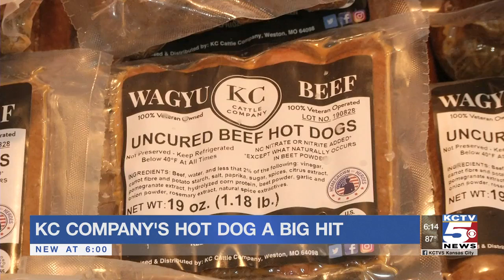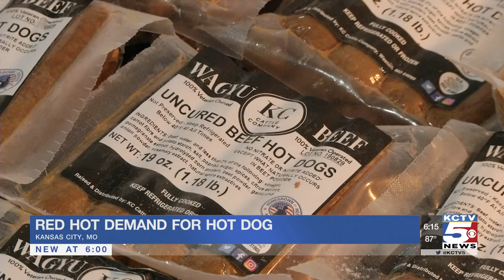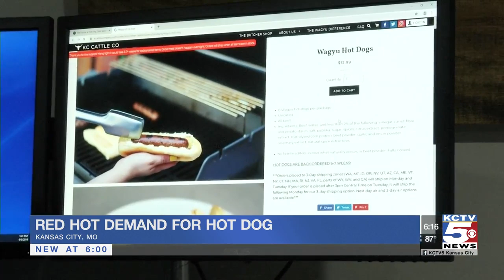Local company gains popularity with Wagyu hot dogs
You've heard about the Popeye's chicken sandwich. Now, a Kansas City company is relishing similar success due to one of its products: Wagyu Beef Hot Dogs.